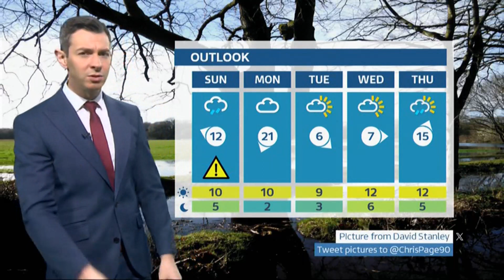Weather images - mixture and cold again & flowers blooming in Feb. (UK) 24/Feb/2024 (b)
1) Listed and unlisted (library) weather images of the day (UK).
2) Any outlooks and charts, etc. (if any).

By evening (This is not a forecast).